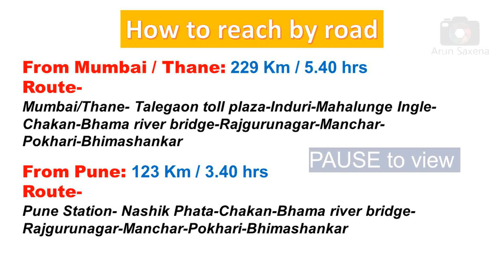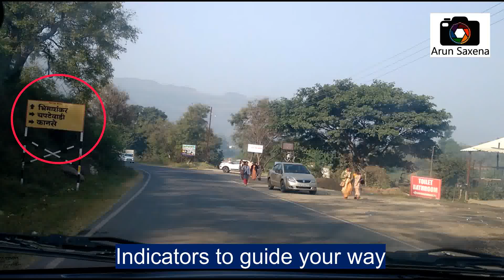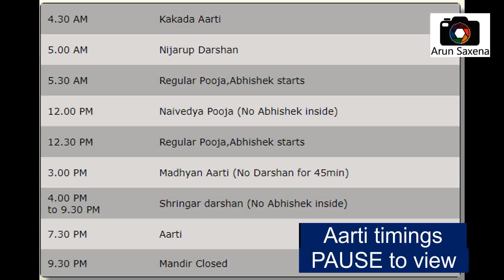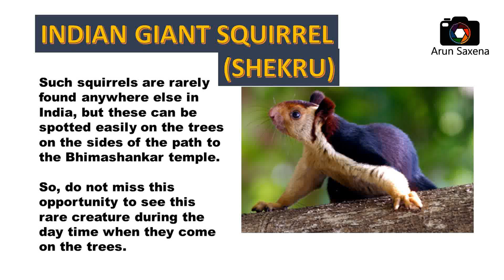Bhimashankar 2025 | Road condition with best route | Budget hotel in Bhimashankar | Fast darshan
Route that has best road condition in 2025. Fast Darshan of Bhimashankar. Best place to stay near Bhimashankar temple.
The best roads to Bhimashankar Jyotirlinga are via Chakan-Manchar and one should prefer to travel by this for peace of mind and driving pleasure.

PARKING-
There is paid parking available about 800 Mts before the steps to Bhimashankar temple. But if you visit at 4 or 4:30 am then there is no barrier to stop the cars and you can drive and park next to the steps. But when you will return after darshan after 1.5 hours, your route would be blocked by plenty of car and buses and you will have difficulty and wastage of time to pass this traffic. Therefore, it is advisable to drop the passengers and return back and park the car about 1 Km ahead on the empty road side. After darshan, you have to just walk 1 Km and drive away bypassing the chaos.

FAST DARSHAN-
There is a racket going on, where the boys on bike take Rs 500 from you, without any receipt and drop you to temple gate and get you fast darshan through connivance with the priests in Bhimashankar temple. Otherwise you can legally buy Rs 500 pass against receipt to get fast darshan.

If you are reaching the Bhimashankar temple before 4:30 am then there is no need to spend Rs 500 as you will be easily getting the darshan in very short time (may be within an hour).

CLIMBING STEPS-
It is not so tiring going down and coming up through the steps to Bhimasgankar temple as now there is also a ramp by the side of steps that bypasses many steps that are under repairs (January 2025).

PRASAD-
Prasad made from milk is sold by various shops. There are three types – white, brown and milk cake. All have the same rate of Rs 100 for 250 gms. Out of these three the best one is the milk cake that is grainy and dark brown in colour.

OFFERINGS BASKET-
Shops in Bhimashankar temple premises sell offerings (flower, agarbatti, etc.) placed in plastic basket. The cost for this is Rs 50, but some shops would sell you for Rs 100 to Rs 150. So you need to negotiate well. Never buy from the shops that are at the begining of the steps just after parking as they are expensive. As you go down the steps the rates are better.

FOOTWEAR STAND-
There is no footwear stand managed by the Bhimashankar temple. The shops allow you to leave your footwear at their shops. So you have to remember the shop name and location in order to pick up the footwear as it can be confusing. Better to click a photo of the shop.

FOOD-
No good restaurants in the vicinity of the Bhimashankar temple. It is better to eat at the good restaurants on way to Manchar. If you are staying at MTDC Bhimashankar then their restaurant timings are 8 am to 10 am for breakfast, 1 pm to 3 pm for lunch and 7 pm to 10 pm for dinner. Food prices are slightly on higher side looking at the condition of the resort and the servings are small.
Near the temple there are vada pav stalls, tea stalls and some stalls providing lunch also.

ACCOMMODATION-
Although there are many staying options available around the Bhimashankar village, the best one is MTDC resort that is economical and convenient. It is located about 10 Kms from the temple. The rooms and services are very average, the building is old, not well maintained and with no room service. But the rooms are big with balcony. It is good for overnight stay only. They have large parking area.
There are some budget accommodation in Bhimashankar village as well as home stays available in Bhimashankar villagee, but you need to read their reviews before deciding about them as most pf these have congested small rooms in village homes.